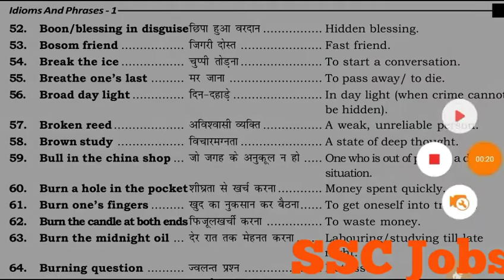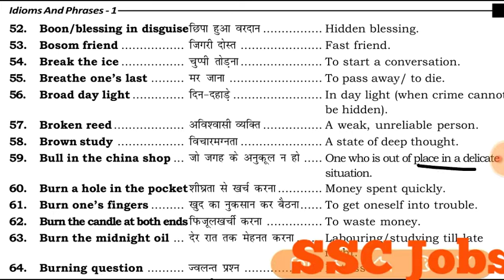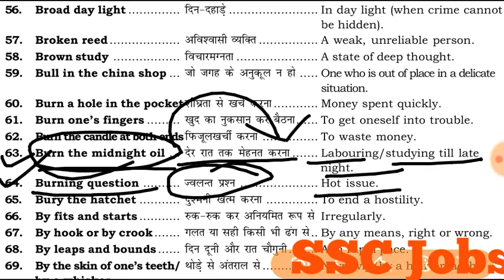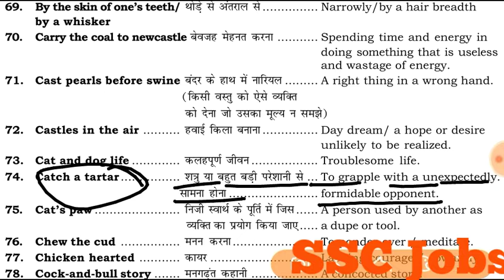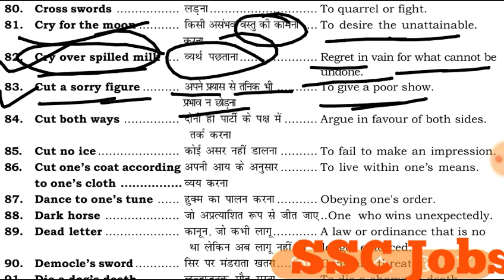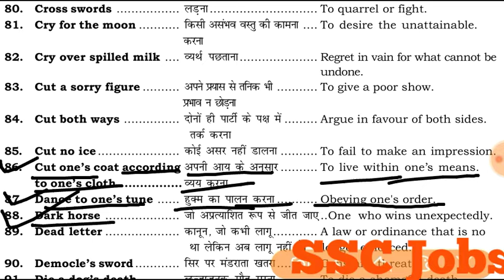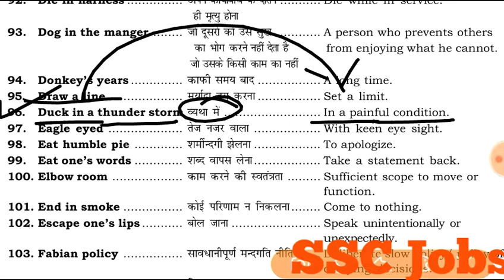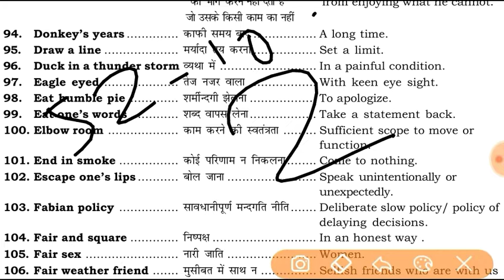SSC Steno Vocabulary | Idioms And Phrases | SSC STENOGRAPHER GRADE C AND D 2020 English | SSC Vocab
ssc stenographer crash course,
ssc stenographer, ssc steno, ssc stenographer salary, ssc stenographer reasoning, ssc stenographer gk, ssc stenographer syllabus 2020, ssc stenographer syllabus, ssc stenographer preparation,